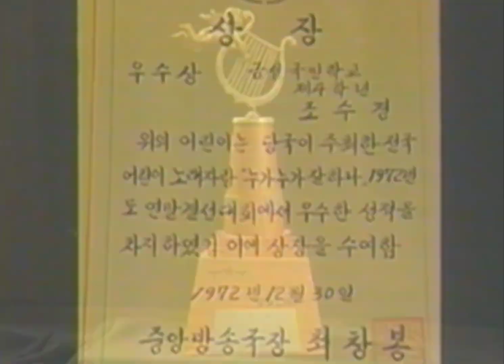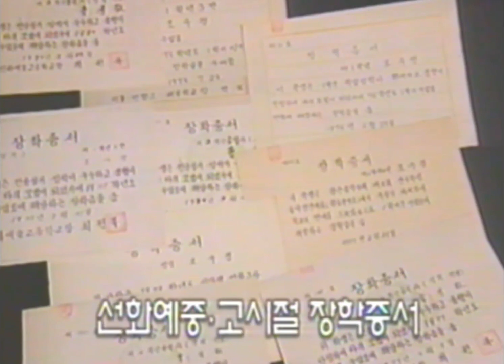조수미sumi jo 고3시절 실제 목소리, 펜트하우스 청아예고 배로나 실사판 + 학창시절 일화, Mozart-Alleluja, 1980년 선화예고 3학년, soprano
고3 시절 연주 자료영상 02:57 ~